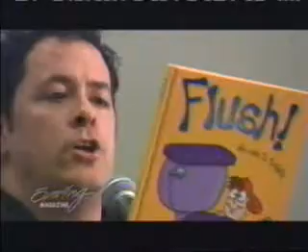noiseguy on evening magazine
see how charlie williams uses noise to teach kids about reading. oh and his book "flush" is in there too!